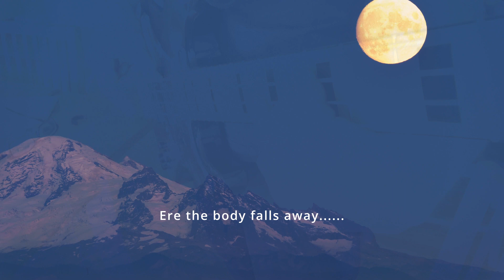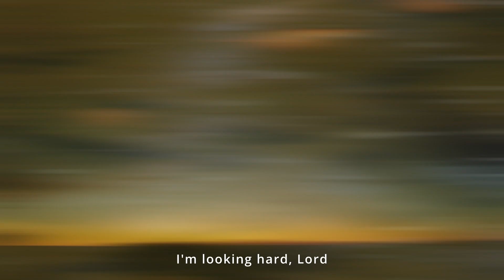Halfway to the Horizon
Well I reached into my heart and I pulled out a devotional song.

This world can get so heavy - I try to just remember who I am and acknowledge the power of the narrative spun for me to transact with and learn from.

I try to start from: Gratitude for the time, opportunity and ability to act.

Writing this song I had been inspired by Irish/Scottish music so I borrowed some from their lexicon like 'A'fore' and 'Ere'...

Once I picked up my ukulele and started to put the words to music I heard a John Prine-esque finger picking ballad - but when I started recording it - a ska tune came out. Go figure creative process!

D5sus2

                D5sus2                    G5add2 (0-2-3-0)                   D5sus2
Just as sunlight covers the Earth      So too, does thy boundless Love
D5sus2                            G5add2                        D5sus2      D7
In you  I surrender, and     seek              refuge    from        ( myself)
May thy Glory    Give light to understanding
G         A     D
You can meet me   halfway there
    G  A       Bm   A     G   D    A       D
Let me sing my thanks      Up on   the  banks       Of every Holy river.

D
Lord, Thy Grace is the kindness of sunshine
                    G                             D
Without it        nothing’ll grow
D
Hence we ask for thy simple blessing
                        A                            D           D7
A’fore we stumble back down the road

Bridge:
Bm          F#m7
Wait! A’fore you act
Bm         F#m7
Don’t rush off to do the ‘karma of the day’
G                      F#m              Bm
Bow down   to     this     unseen Grace
Em7                Asus4      A7
Ere the body falls away

On the path down by the creek    Where gentle shadows play
D                                                 A  D       D7
Witness leaves on reverent trees Tapping the Grace of the Lord
   G       A       D                              G        A       D
As the light gives life              And      visions of  flight
Across the Heavens back to Me      -Singing here again

D
In the clearing    I raise my eyes
 G                D
Up through unbroken skies
D
I’m looking hard Lord, -Really trying to see
  A     D        D7
Where thy Grace ends    And I begin
 G    A    D
For upon this Love   I depend
 G    A                  D
Like the rain needs the water
   G              A                      Bm  A    G          D A      D         D7
   G       A                     Bm  A    G                     D7 G7
Let me sing my thanks   Up  on the banks     Of every                                     D7 G7
             Yeah of every
D      Bb   C     Dsus4  D
        Of every       Ho-ly          riv-er.

The Lord is not the Destination
The Lord is the Traveler

Video content from Pexel Website
Nataraja mantra - Dancing Shiva(720p)